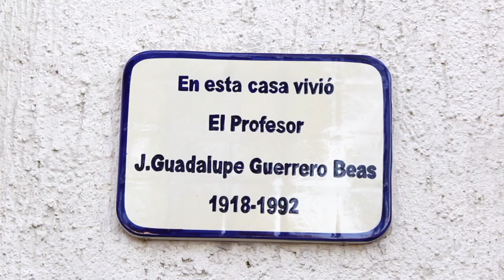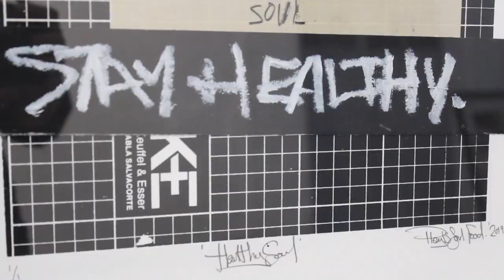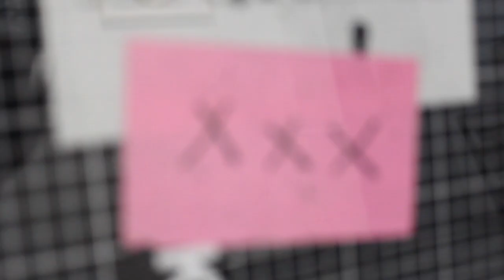6T colectivo: exposición de arte gráfica: OCULTO GALERIA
Collective art exhibition, Curated by master Juan Carlos Macias, in Guadalajara, Mexico.

6T is a Tapatía artists collective:
Carlos .E Carlos Torres, Pablo H. Cobian, Vanesa De La Cruz, Yair Sikorski & Play Is Soul Food

exhibition opening 31st january - 21 February 2019 @ocultogaleria

Exposición colectiva de gráfica tapatía, de jóvenes talentos.

video: UglyFoodHouse 2019